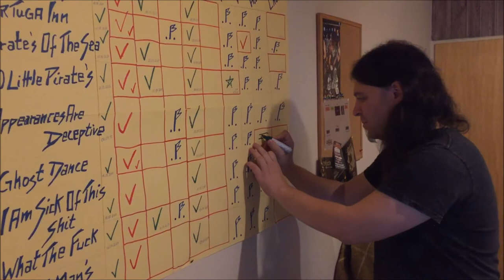TORTUGA - Studio Diary - WTSHTF - Accordion